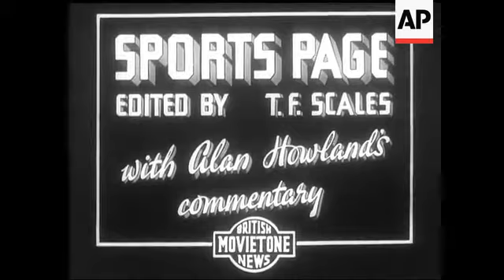Helicopters Files Indoors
(24 Feb 1938) Helicopters Files Indoors